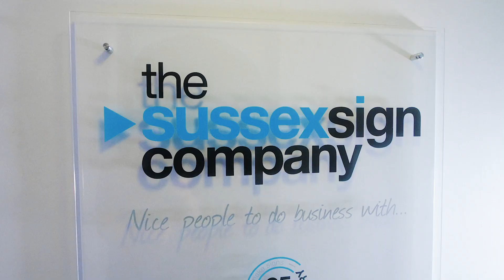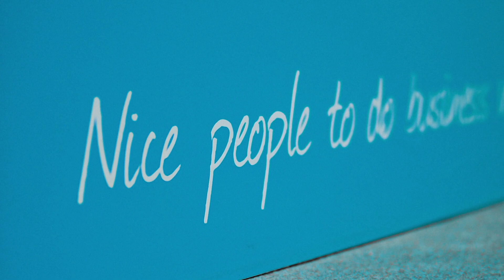Customer Testimonial from Norman Mayhew at The Sussex Sign Company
Pride maybe one of the deadly sins, but I have bucket loads of it with the service with my team provide, and the people who deliver it.

This is the most recent video testimonial from one of our clients, can I introduce Norman Mayhew from The Sussex Signs Company.  I've got heaps of respect for Norman, with the business he's built and the storms he's weathered.  The most recent one we're all too familiar with, Covid.

Sussex Signs is a great company, so when I asked if Norman would be happy to do us a video testimonial, I couldn't have been happier when he said yes!  So over to Norm as he's more well known as...